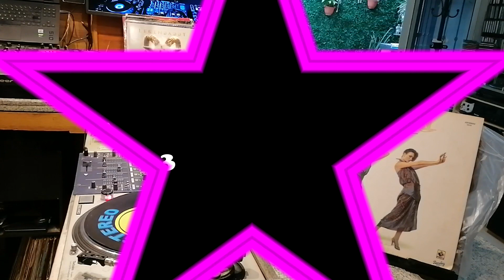CHarisma -Out Of Time Time Is Running Out -1979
1979 BARCLAY
 Discos MUSART
 Printed  IN MEXICO